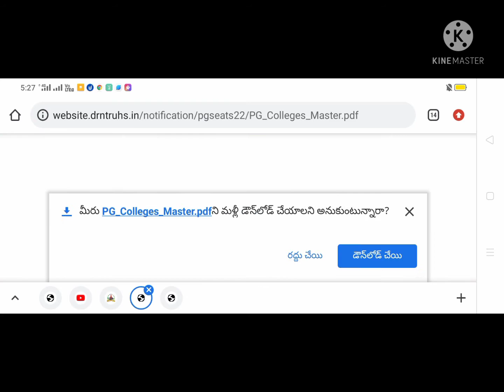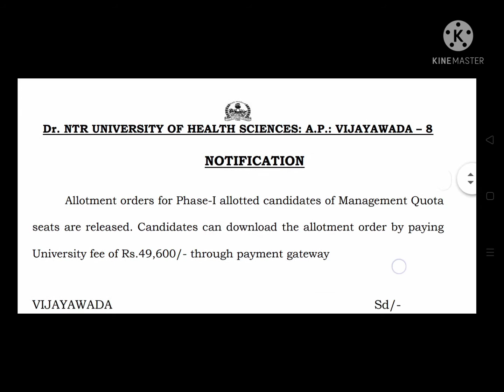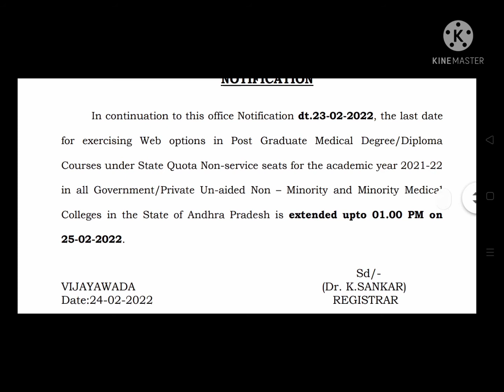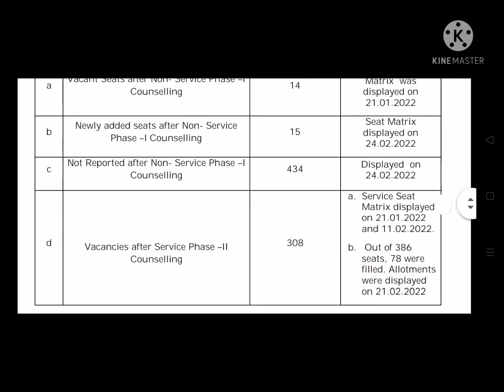Dr NTR university PG Medical Extension of web options,seat matrix,list of colleges with codes 2022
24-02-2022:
PG Medical-2021-Phase II - convenor Quota-Non Service-Notification for Extension of Web Options and Not Reported List Phase-I- 2021-22
PG Medical 2021-Phase-II- Non Service- Notification for Extension of Web Optionsbullet
PG Medical 2021-CQ-Phase I- Non Service Not Reported Listbullet
PG Medical 2021-CQ-Phase II- Information for Counselingbullet
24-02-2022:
PG Medical-2021-Seats available for counseling- 2021-22
PG Medical 2021- Seats availablebullet
PG Medical 2021- List of Colleges with Codesbullet